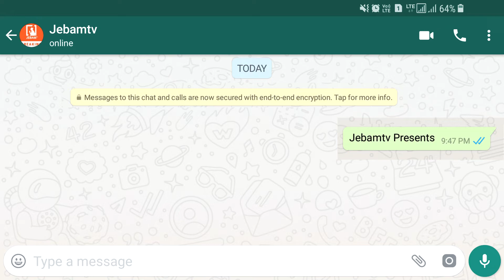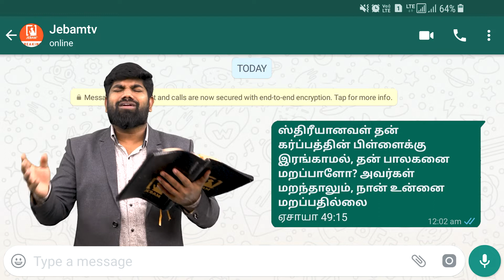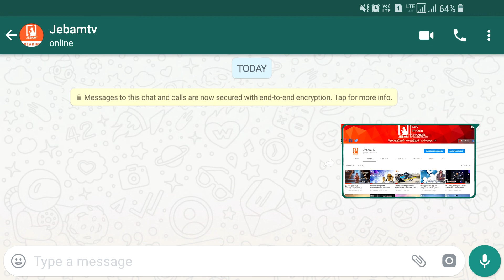அவர்கள் மறந்தாலும், நான் உன்னை மறப்பதில்லை | Promise message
1. The Holy One- A programme where God is being praised for His holiness by describing His attributes.
2. Prayer Walk- Each day a street is selected and prayer walked. So monthly 22 streets are walked and prayed for.
3. Traffic prayer-Telecast of Praying on the accident spots .
4. Emergency prayer-Instant telecast of prayer points and Praying for the critical patients in the hospitals as and when the prayer needs are shared from 17 different well known hospitals in the city.
5. Breaking Prayer- whatever be the breaking news would be immediately telecasted as a prayer need.
6. How to Pray?- Based on the ongoing issues of the society, three different pastors discuss how to avoid the future repetitions of the same issues and pray for the same.
7. My leaders-Telecast of conducting Personal interviews with Government Leaders and praying for them based on 1Timothy-1:2.
8. The Real Fighters- Daily prayer for the army and the police departments.
9. The Real Heroes- Daily prayer for the safety of Ambulance drivers.
10. Men of God- Personal interview with men of God where they share their testimonies and life experiences.
11. A Hand full of flour and little oil- Diet advice for pastors and preachers, live cooking, suggestions for consuming energy giving food for pastors before ministering on the stage.
12. Wedding at Cana- Telecasting the interview with the men of God on their Wedding Anniversary.
13. Don’t Worry- Teaching the people How to pray instead of worrying when the enemies rise against them.
14. Media Missions- Praying for all the Christian Media channels.
15. Seed- Telecasting the lives of the men of God who have entered into eternal glory.
16. Goodnight – Thanksgiving prayer for the day.